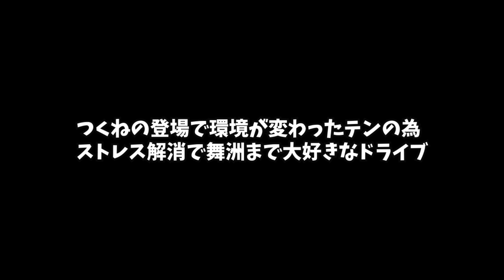【柴犬0歳の赤ちゃん】生後５５日目多頭飼い先住犬ファーストでドライブShiba Inu puppy dog training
頭がもふもふで柵に食い込んでもへっちゃらな赤ちゃん
突然のつくねの登場でお疲れの先住犬テンの為に
大好きなドライブでストレス解消
テンの気持ちを落ち着かせる事で
多頭飼いも上手くいきそうです

For Ten, the older dog who is tired from Tsukune's sudden appearance
We relieve his stress by taking him for a drive, which he loves.
By calming Ten's mind
Ten's mind will be calmed down, and the multi-pet household will be going well.

いつもクール(たまに甘えん坊)な 豆柴テンと
新しく家族になったちっちゃなボスこと子犬のつくね
ほのぼのとした日常を日々配信するチャンネル

編集も撮影もまったくの初心者なので、お見苦しい部分がありますが
柴犬の可愛さがいっぱい詰まった動画を、少しでも楽しんで観てもらえるよう頑張ります。

The always cool (and sometimes pampered) Mame-Shiba Ten's heartwarming daily life is delivered on a daily basis.
I'm a complete novice at editing and filming, so there are unsightly part would be happy if you could see it

and giving us high ratings!

🟠名    前　テン  (ten)
🟢誕生日    2020年11月8日
🔴性　別　男の子 ♂
🟣体　重　11kg･･･
🔵出身地　徳島県 (Tokushima)
⚫毛　色　黒毛
🟢犬　種　柴犬 豆柴 (shibainu mameshiba)

性質　　　　　クールなのに甘えん坊,　人見知りしない
　　　　　　　どんなワンコにも怯まない(世間知らず）
　　　　　　　外では全く吠えない,　猫大好き,　鳥大好き

特技　　　　　ボール投げ＆キャッチ,　ジャンピングアタック(11kg)
     　　　　 　  寝具を全部引っ剥がす,　段ボールクラッシャー
　　　　　　　家を準半壊させるほどの噛みつき力

好きな食べ物　1.牛の蹄　(今一番ハマってる）
　　　　　　　2.ワンワンビスケット　(長らく愛用)
          　              3.いなば ちゅーる　(鉄板）
　　　　　　　4.肉巻ガム　(これ食べてるとしばらく大人しい）

🟠名    前　つくね  (thukune)
🟢誕生日    2022年9月21日
🔴性　別　男の子 ♂
🟣体　重　？kg
🔵出身地　(　)
⚫毛　色　赤毛
🟢犬　種　柴犬 (shibainu)

性質　　　　　いまのところ一言で 元気！

特技　　　　　うそなき

好きな食べ物　1.ブリーダーさんにもらったごはんしか食べたことがない
　　　　　　　2.
          　              3.
　　　　　　　4.

関西 淡路島ペットとお出かけ 観覧車初体験＆ドッグランで大暴れ
(Kansai Awajishima Going out with pets Ferris wheel

お薬を飲みたくないテンくん 無理やり飲まされてからの落ち込む姿が可愛すぎる
(Ten-kun, who doesn't want to take medicine, is too cute

気管虚脱の治療後　久しぶりに犬仲間のいるドッグランへ　癒し
(After treatment for a collapsed trachea, first time in a long time

子犬テンくんが２回目のワクチン接種　赤ちゃんの時の表情と鳴き声が可愛いすぎて癒やされる　パピー期
(Ten gets his second vaccination. His expression and cry as a baby are too cute and soothing)

まったりお散歩　舞洲緑地にお出かけ

一瞬のスキを見て持ち去るアレ　子犬の頃からなぜか大好き
(That thing that  a moment of weakness and takes it away.

【ハプニング】病院嫌い 豆柴 柴犬テンくん予防接種のため動物病院へ
[Happening] Mameshiba Shiba Inu Ten-kun, who hates hospitals,